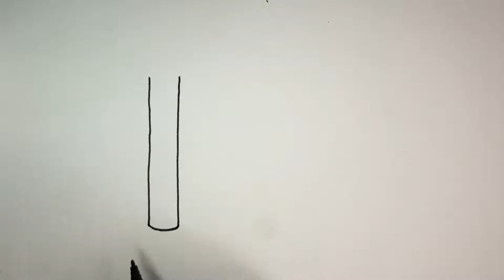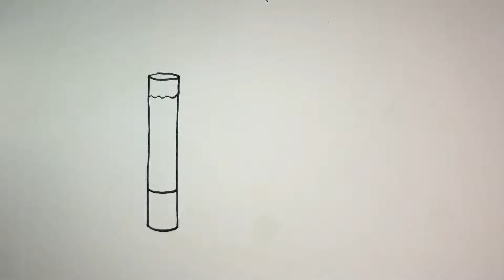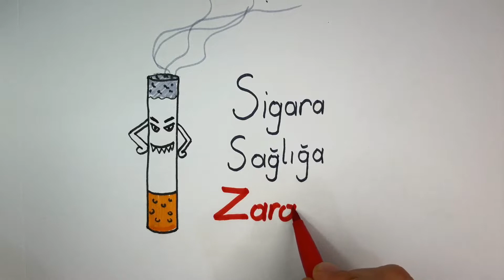🚫☠️Yeşilay Haftası İle İlgili Çizim- Yeşilay Haftası ile İlgili Resim - Bağımlılık Çizimleri🚫☠️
1-7 Mart Yeşil Ay Haftası için sizlere bir resim hazırladım.
Çok kolayca çizebilirsiniz.